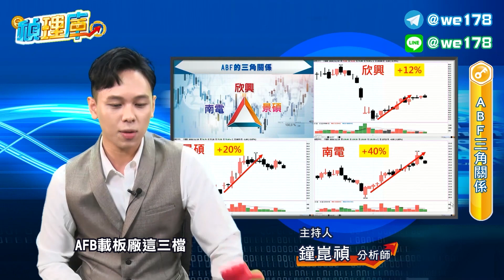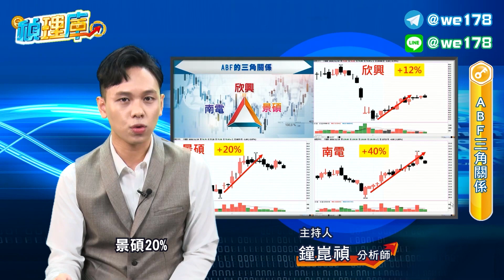【禎理庫 EP.1】平平是ABF，蓋欸差價追！( 欣興、景碩、南電）｜鐘崑禎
欣興又失火，ABF供需缺口由誰來補?
想從產業面選股，卻不知該從何下手嗎?
選股的真理，讓我來告訴你
本週禎理庫，教您如何從茫茫股庫裡找出投資真理

週一至週五下午三點半
鎖定「股市熱炒店」
讓您輕鬆理財，快樂投資！

更多精準的預測
一定要免費加入↓↓↓

產業專家    鐘崑禎分析師
Telegram搜尋：【@we178】